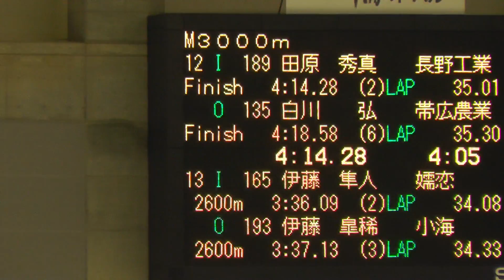男子3000m 12-13組@12 2020年02月23日 帯広 高校選抜 2日目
１．主催
公益財団法人日本スケート連盟(以下「本連盟」という。)
公益財団法人全国高等学校体育連盟(以下「全国高等学校体育連盟」という。)

２．共催
帯広市 帯広市教育委員会

３．後援
スポーツ庁 北海道 北海道教育委員会 公益財団法人北海道スポーツ協会 北海道高等学校体育連盟
帯広市体育連盟 帯広商工会議所 一般財団法人帯広市文化スポーツ振興財団
一般社団法人帯広観光コンベンション協会

４．主管
一般財団法人北海道スケート連盟 公益財団法人全国高等学校体育連盟スケート専門部
北海道高等学校体育連盟スケート専門部 (運営主管：帯広スケート連盟)

５．会場
北海道帯広市南町南７線５６番地７ 帯広の森運動公園内